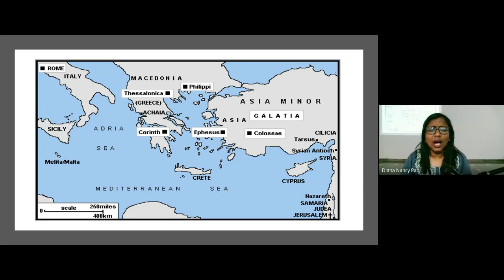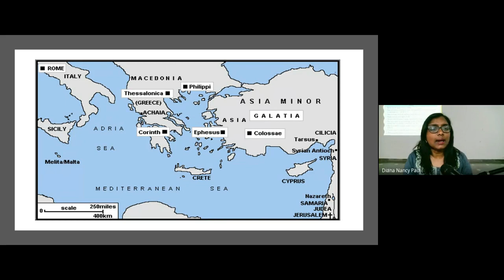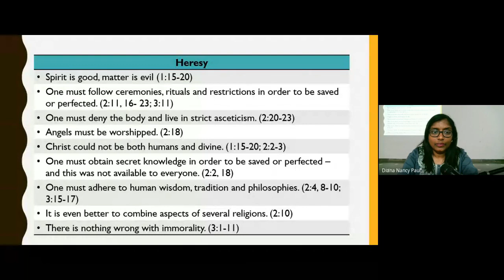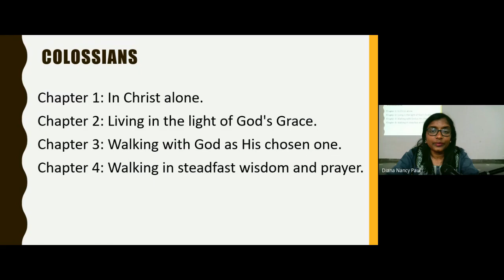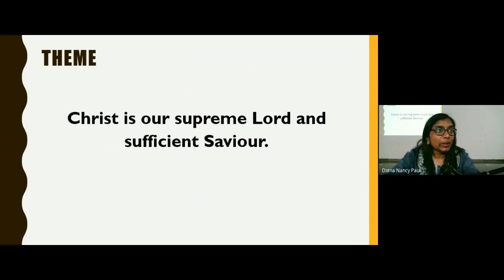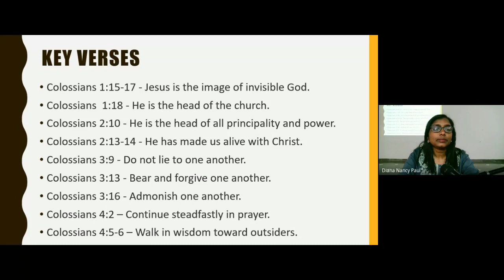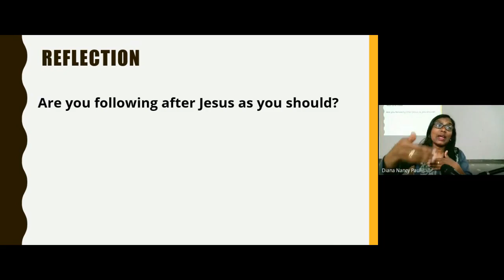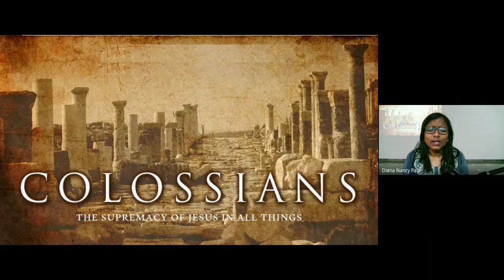New Testament Survey | Lecture 21 : BC103-NT-20230314